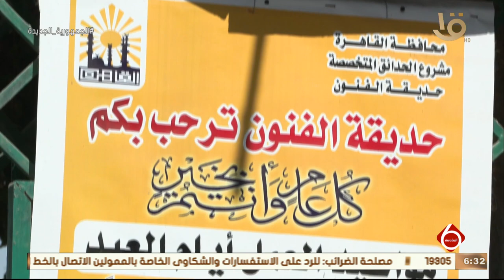نشرة السادسة | أجواء البهجة تعم الحدائق والمتنزهات وسط إقبال المواطنين